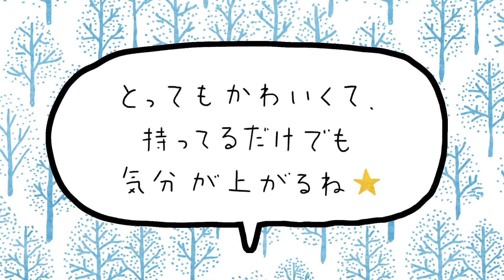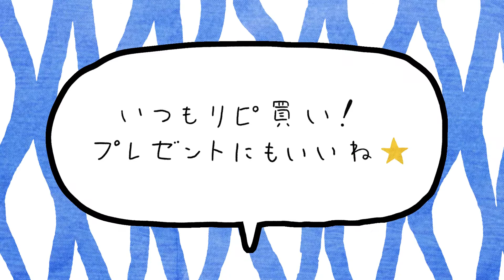♯まとめてみる 篇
自然の恵みを感じる６種類のデザイン
大地がみがいた天然水の豊かな表情を６種類のデザインボトルで表現しました。
あなたの暮らしにやわらかく溶け込む天然水です。

【通販限定】コンパクトで持ち運びラクラク♪「キリンのやわらか天然水」
310mlのナチュラルミネラルウォーター
1箱30本入り（６種類のデザインボトル）